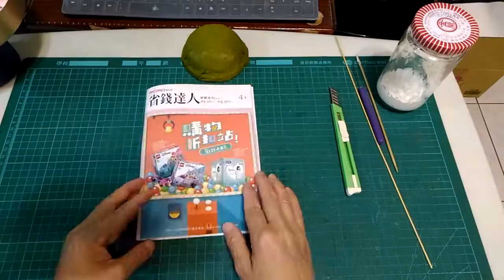DIY_琴趣手工藝_繡球花盆栽2 (衍紙藝術),捲紙工藝,創意插花, DIY handycraft, Ball of flowers-Hydrangea 2(Quilling-Paper Arts)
DIY_琴趣手工藝_繡球花(衍紙藝術),捲紙工藝,創意插花,美麗花器, DIY handycraft, Ball of flowers-Hydrangea (Quilling-Paper Arts)